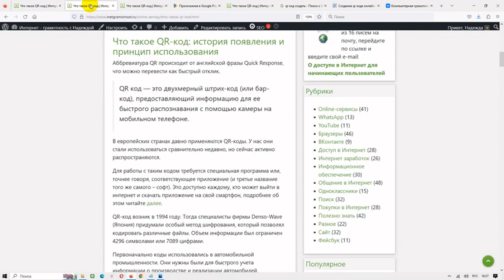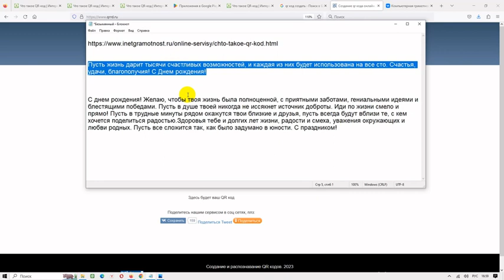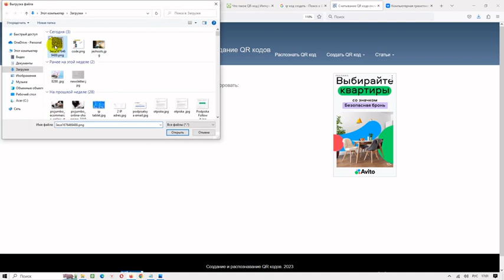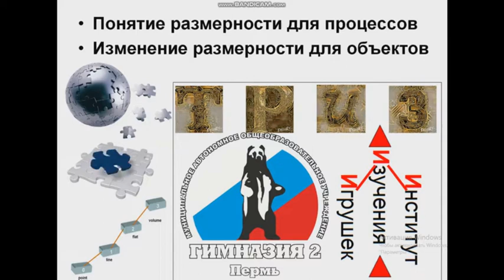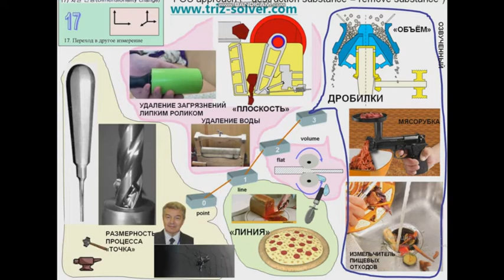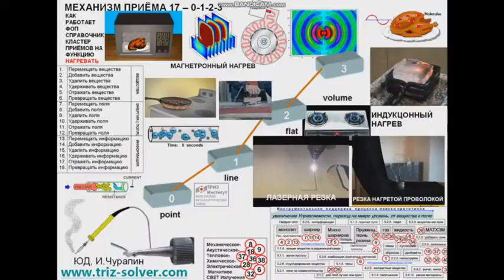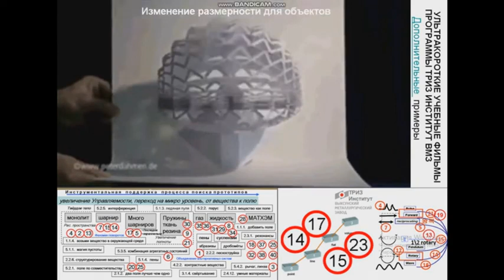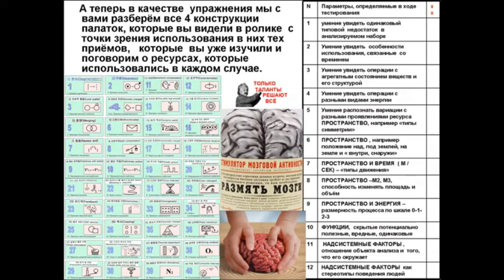НЕОБЫЧНЫЕ ОТКРЫТКИ 17 переход в другое измерение